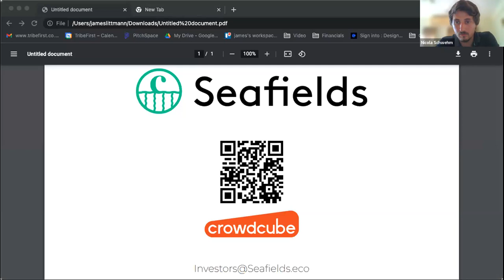Seafields Meet the Team Webinar - Q&A session 3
Questions and answers from our Meet the Team webinar, originally broadcast on 16th May 2023.

A unique opportunity to get an inside look at Seafields, our revolutionary open-ocean aquafarming solution, and to meet some of the team behind the operation.

Speakers included some of the core team members on our board:

John Auckland - CEO & Co-Founder
Dr. Victor Smetacek - Chief Scientific Advisor
Richard Wills - Ops Director & Co-Founder
Nicola Schwehm - Environmental Engineer